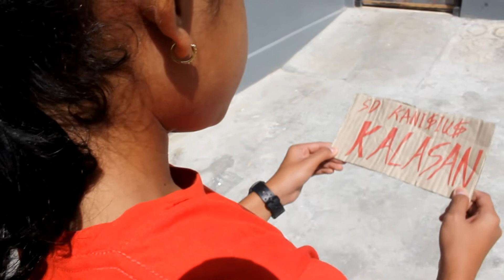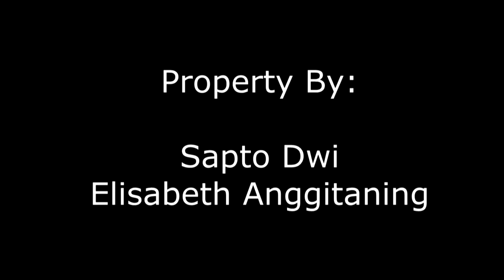Peserta Lomba Vlog dari SD Kanisius Kalasan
Peserta Lomba Vlog dari SD Kanisius Kalasan dalam rangka Bulan Kitab Suci 2019

Visi
Menjadi perusahaan profesional pilihan utama pelanggan melalui produk penerbitan, percetakan, dan perdagangan, untuk mewujudkan masyarakat yang nasionalis dan bermartabat.

Misi
1. Melibatkan diri dalam karya Gereja dan pendidikan masyarakat.
2. Mengutamakan kepuasan pelanggan dengan menyediakan produk terbitan, produk cetakan, peralatan gerejani dan pendidikan, yang lengkap dan berkualitas.
3. Memperkuat dan meningkatkan jumlah pelanggan dengan membangun Taman Komunikasi dan bersinergi dengan mitra-mitra strategis.
4. Mencapai pertumbuhan dan profitabilitas melalui peningkatan penjualan dan pengendalian biaya.
5. Meningkatkan produktivitas karyawan dengan sistem pengelolaan SDM yang profesional.
6. Memanfaatkan teknologi yang tepat untuk mengoptimalkan operasi bisnis dan menciptakan produk inovatif.

Nilai
Jujur
Disiplin
Sigap
Kompeten
Pemelajar

Mari, dukung Channel Penerbit Kanisius ini berkembang dengan cara klik tombol
Instagram Penerbitkanisius
Facebook KANISIUS Penerbit-Percetakan
Twitter Kanisiusmedia